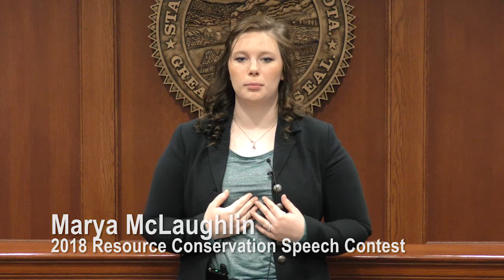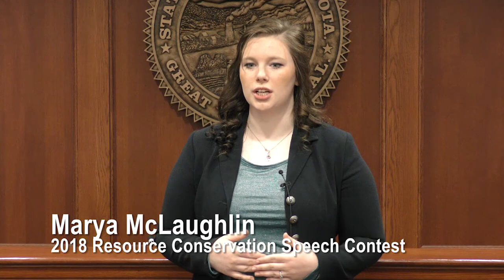2018 Marya McLaughlin Hills South Dakota Resource Conservation Speech Contest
South Dakota Resource Conservation Speech Contest